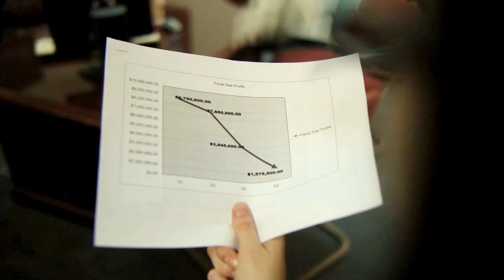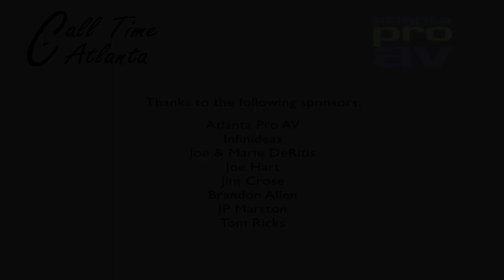Call Time Atlanta, Episode 1 with Robert Mello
Here it is! Episode 1 of Call Time Atlanta! We're just starting out so bear with us as we figure out what the heck we're doing. Please send us your feedback on what you think of our inaugural episode, and how we can make it better for you!